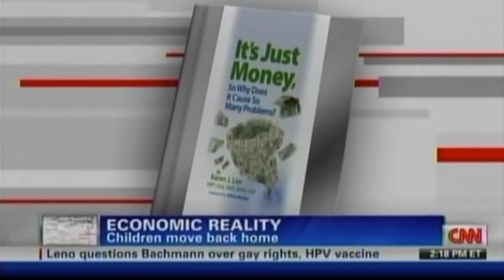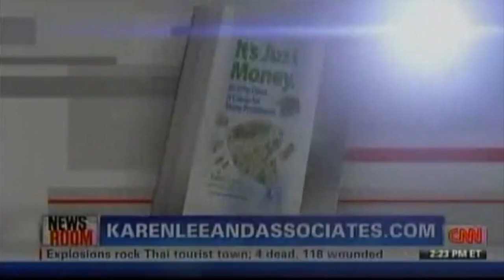Karen Lee CNN Interview - Boomerang Kids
September 17, 2011 - Financial Planner Karen Lee talks with Fredricka Whitfield about how to handle adult children moving back home.